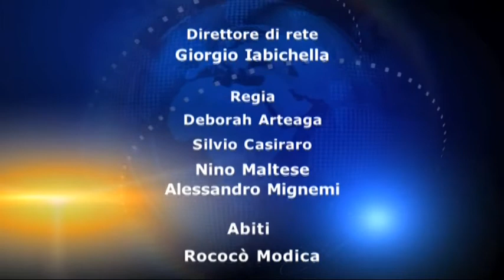TG 5 GENNAIO 2017